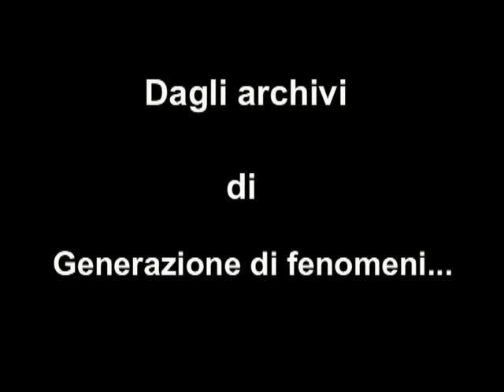GdF I movimenti tettonici.mp4